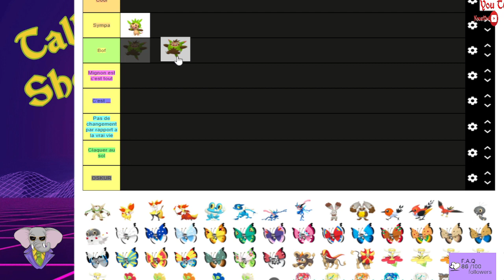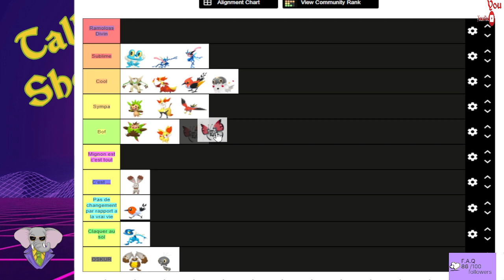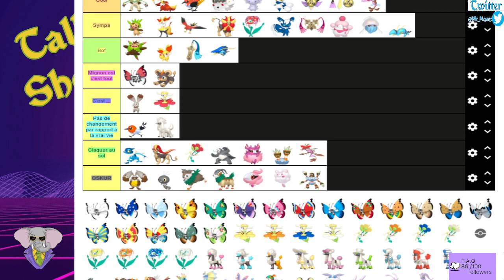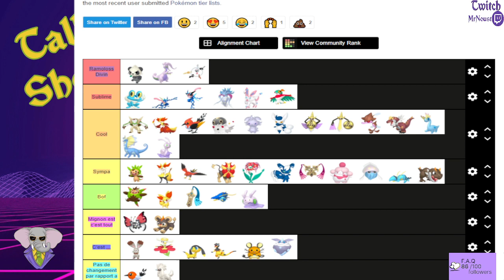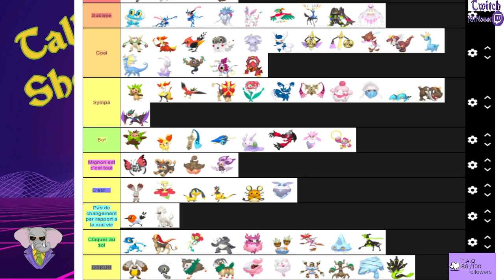On Juge Le CharaDesign Gen 6, Note: 1.9. PokeTalk 6.